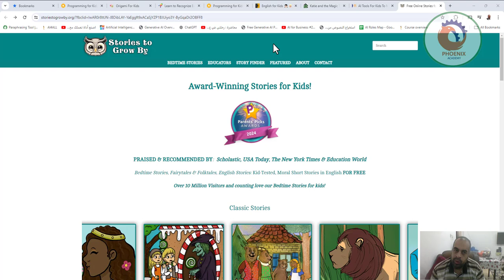storiestogrowby قصص عالمية مجانية بالانجليزية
❤️ روابط التواصل
✅ انستجرام